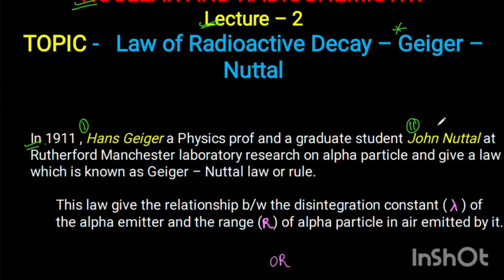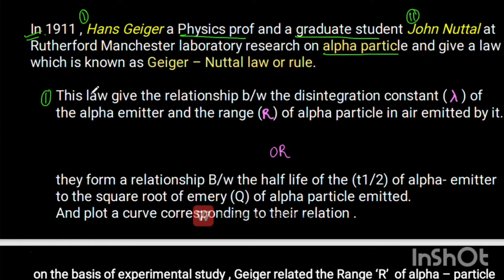Geiger - Nuttall Rule •Equation & Application• MSc Chemistry ~ Nuclear & Radiochemistry